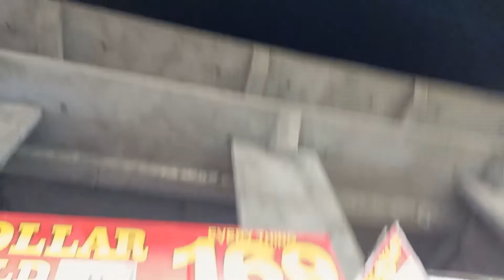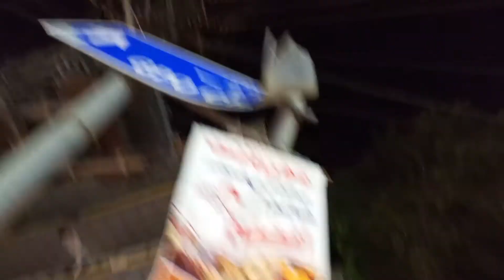Mall Road Murree Night Street View episode 02 | Usman Azam Kataria Vlogs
Mall Road Murree episode Night Street View 02 | Usman Azam Kataria Vlogs